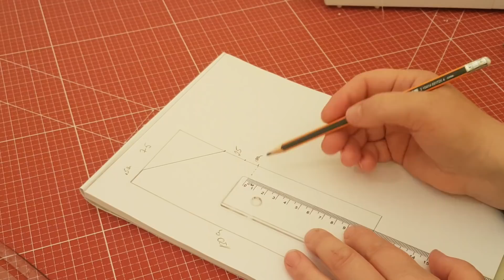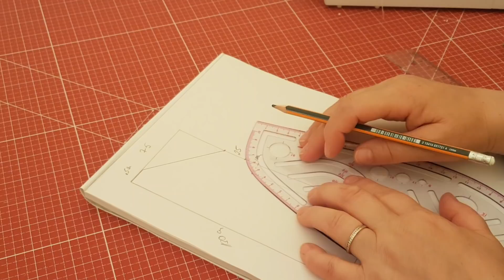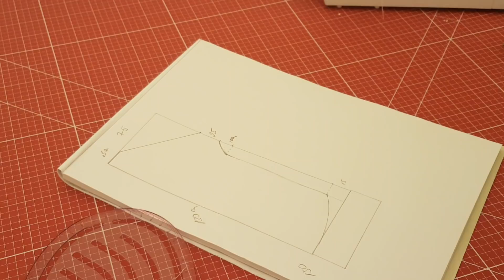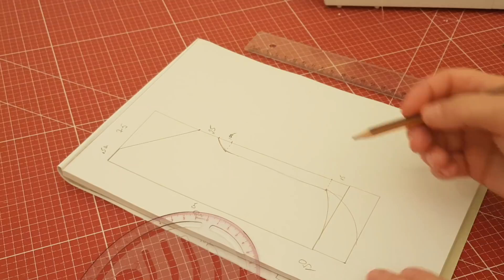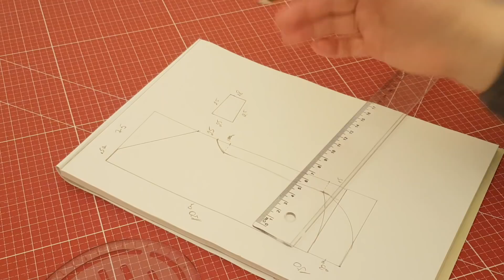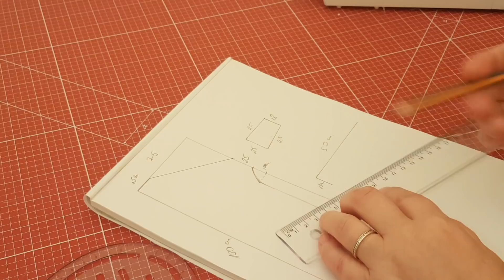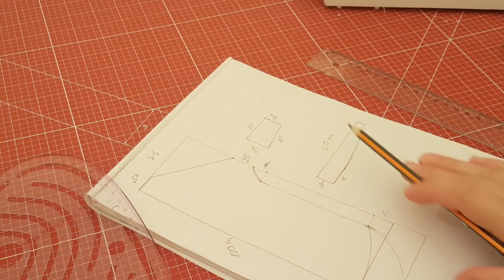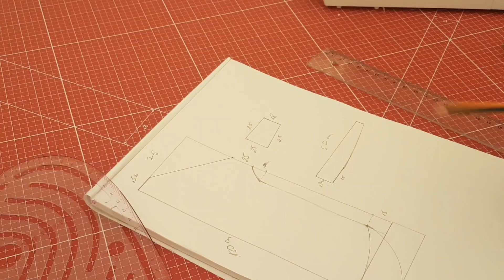Kroj za Khimar ili Šnit za Himar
Lijepe pozdrav svima
Ja sam u ovom Videu nacrtala u manjem izdanju kako da sebi skrojite  Khimar .